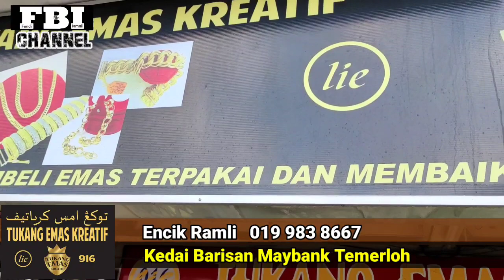Mabuk Emas Daun Ketum!!